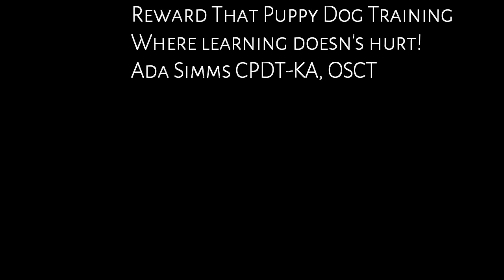Play Time After Star Puppy Class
Class is fun and so is play time afterwards. Lexi who is 5 years old is no match for these energetic dogs.